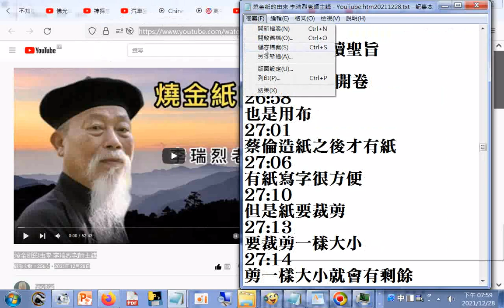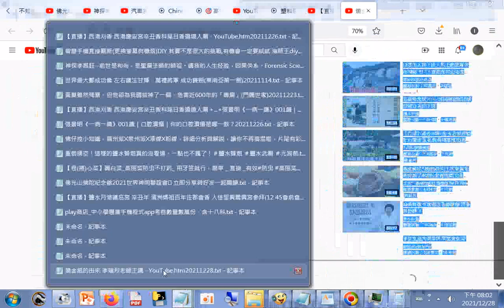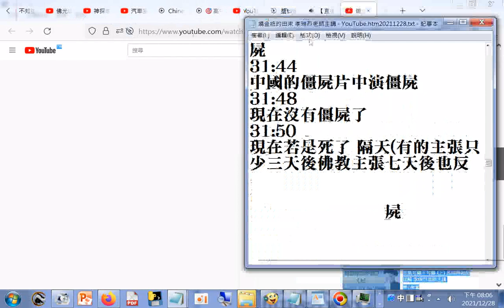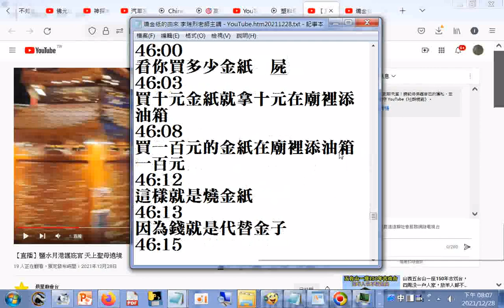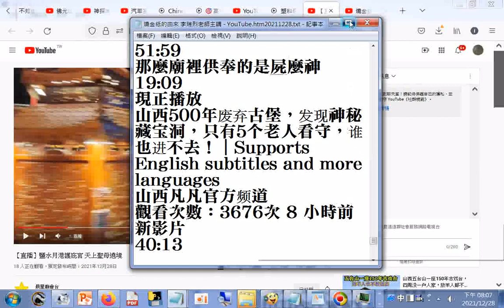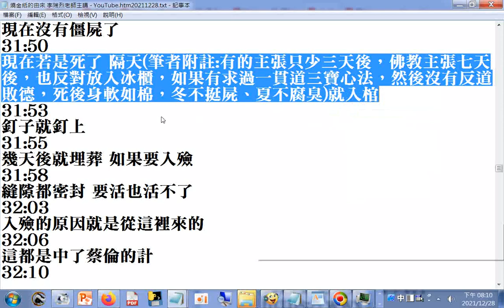現在若是死了 隔天(筆者附註 有的主張至少三天後，佛教主張七天後，也反對放入冰櫃，如果有求過一貫道三寶心法，然後沒有反道敗德，死後身軟如棉，冬不挺屍、夏不腐臭)就入棺...+網址